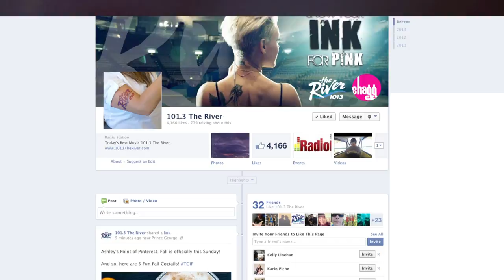River - Pink Power Promo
101.3 The River's Pink Power Contest starts Monday!